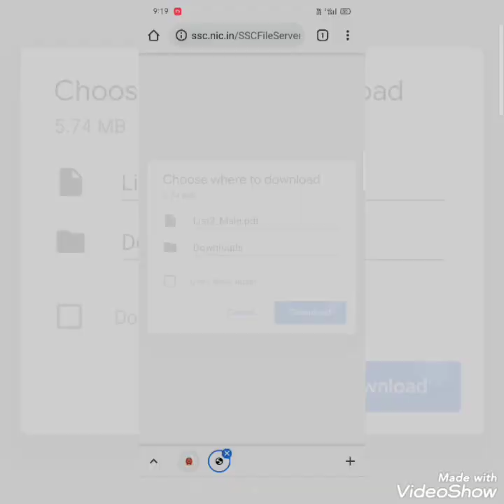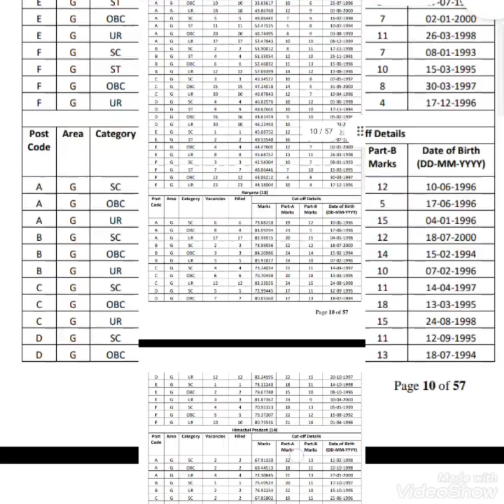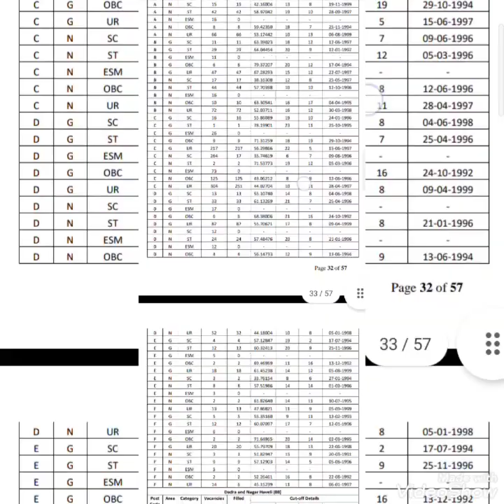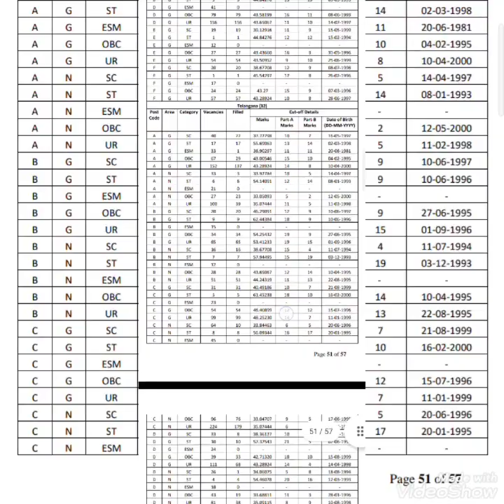SSC GD CUT OFF 2021 / SSC GD 2021 / SSC GD 2021 ANSWER KEY GALAT 😱😱😱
SSC GD Result 2021/SSC GD Result 2021 Date/SSC GD Result 2021 kab aayega/SSC GD Cut Off 2021

SSC GD result with Ankit
SSC GD result Maharashtra
SSC GD result assam
SSC GD letest news today

video for educational purposes only, copyright disclaimer under section 107 of the copyright act 1976, allowance is made for, ''fair use'' for purposes such as criticism, comments,news reporting, teaching scholarship and research.